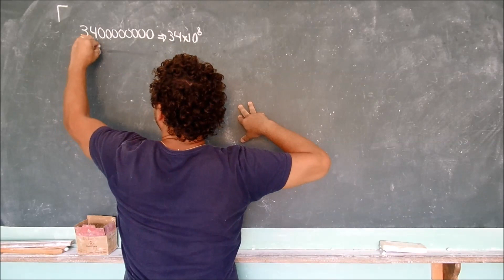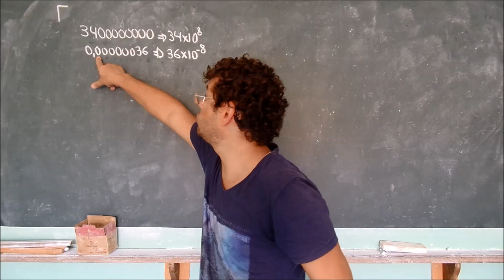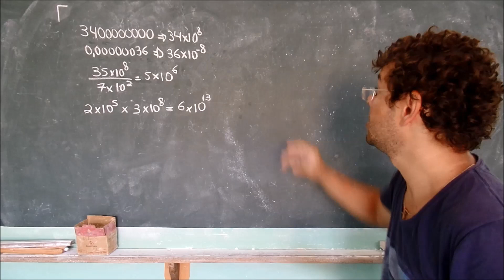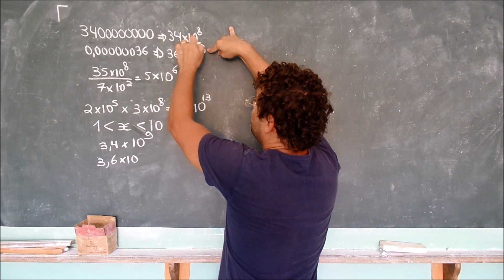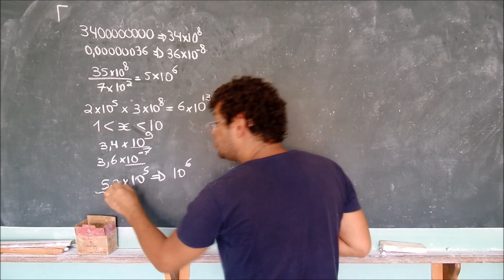Potência de dez, notação científica e ordem de grandeza com ph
Trabalhar com uma revisão operatória de grandezas matemáticas. Neste vídeo será apresentado uma noção de potência de dez (grandezas pequenas e grandes), notação científica (trabalhar com vírgulas) e ordem de grandeza (arredondamento).